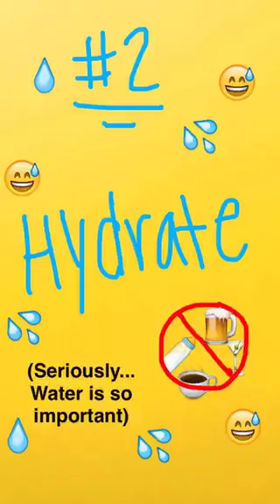Snap story: Palm Beach Marathon